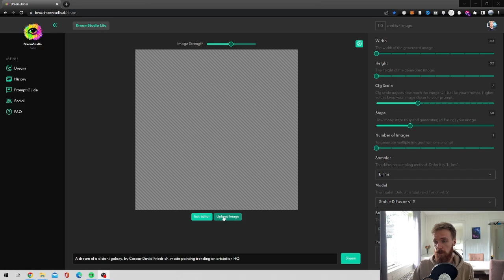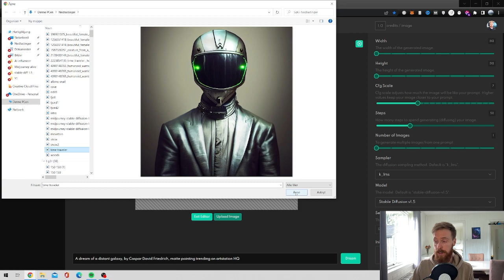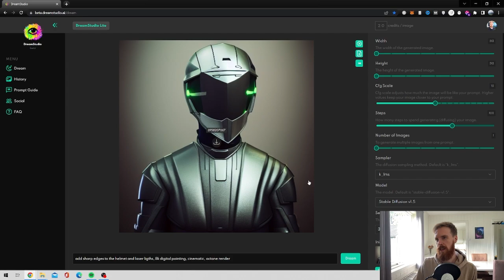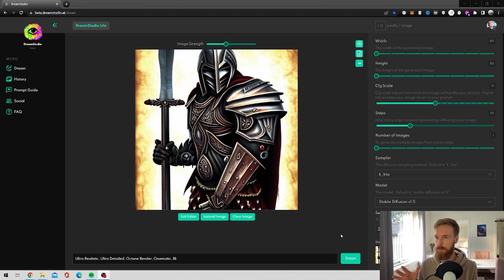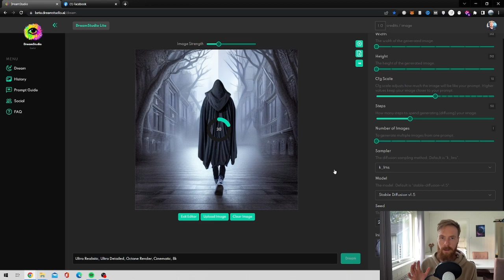Stable Diffusion 1.5 - New Edit Image Feature 🔥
Dreamstudio just released a new feature where you can edit your uploaded images in Stable Diffusion v 1.5.

I did some exploring of this new feature and found it very interesting and I see a lot of options with this already.

This again could take AI art to the next level.

00:00 Intro
00:17 Stable Diffusion 1.5 Edit Image
03:15 More examples

एआई कला